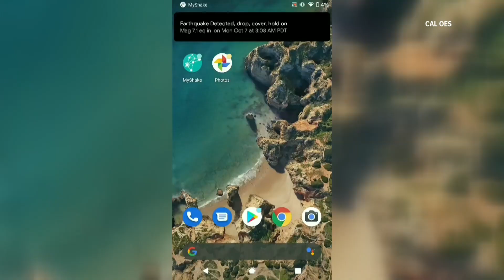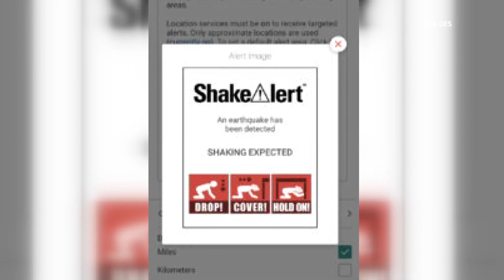California Earthquake: M4.2 quake precedes annual great shakeout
Around 10:19 a.m., Californians can expect another emergency alert about an earthquake, but this time, it's only test.